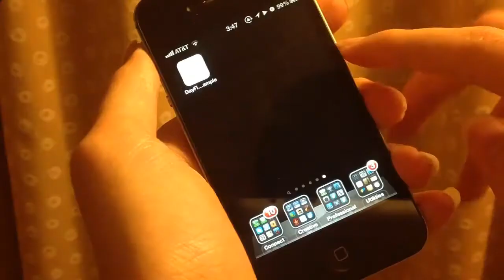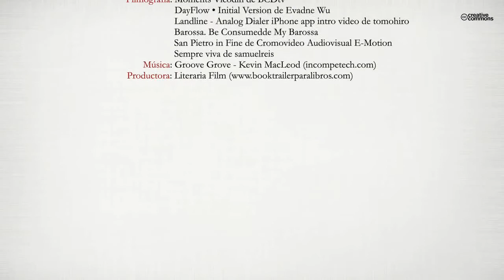El Cortijo (Booktrailer) - Editorial Círculo Rojo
"Tal vez se había mirado fijamente al espejo durante demasiado tiempo, hasta llegar a no reconocerse, o quizás fuera una fatídica lectura, una paradoja para la que no estaba preparado; poco importaba, el caso era que lo había comprendido. Lo había comprendido, muy bien, pero entonces venía lo más difícil: soportarlo." Álvaro, un conocido profesor de filosofía, lleva más de un mes encerrado en su piso, rodeado de
sus propios deshechos, con la cabeza repleta de ruido. Escucha sonar el teléfono a diario, siempre el mismo patrón de llamada: siempre a la misma hora, siempre el mismo número de tonos. Coger el teléfono supondrá enfrentarse a lo absurdo de la interacción, al sexo, a la familia y, lo que es aún peor, a sí mismo. Todo filósofo busca una primera certeza sobre la que edificar su método, y en esa desesperada búsqueda se hace inevitable el recuerdo. Lo primero es el recuerdo; lo anterior al recuerdo se llama padres. El protagonista de esta novela se llama Álvaro, y lo esencial se remonta a su cortijo; es decir, al cortijo de su padre.